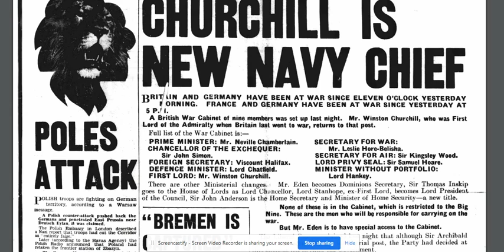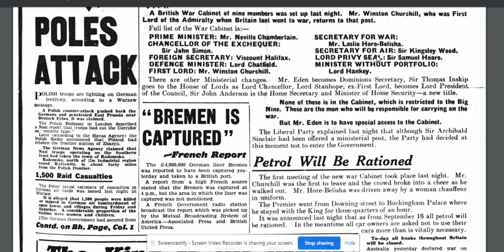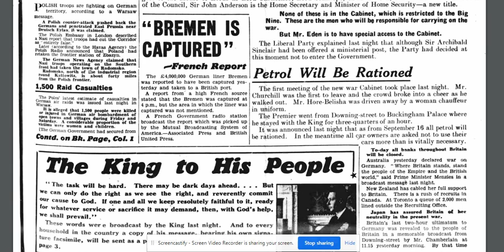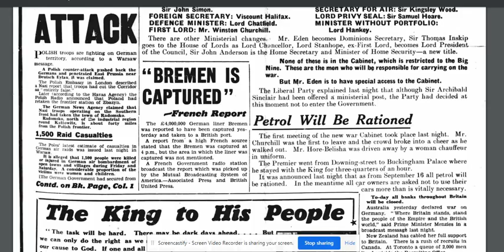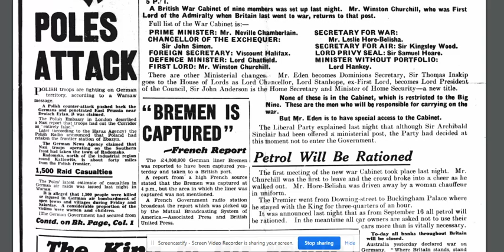Newspaper Front Page - 4 September 1939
A look at the Daily Mirror Front page from the 4th September 1939.